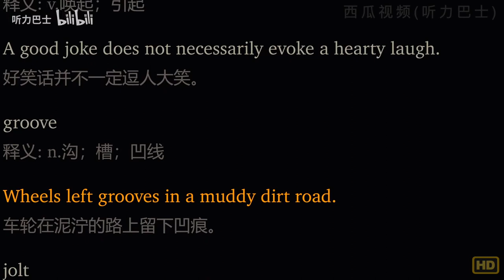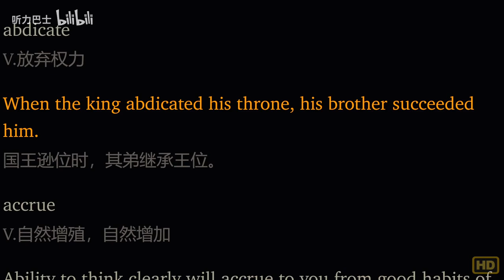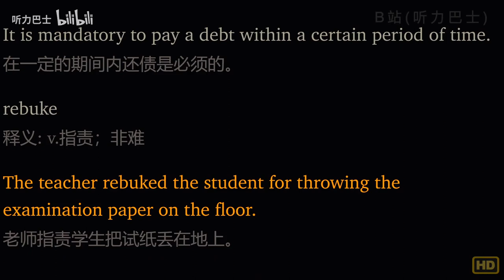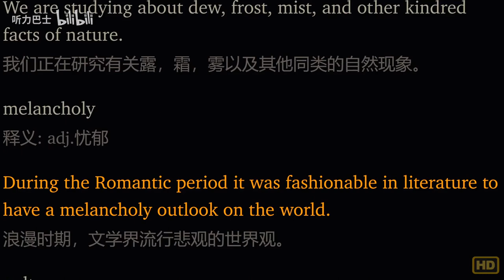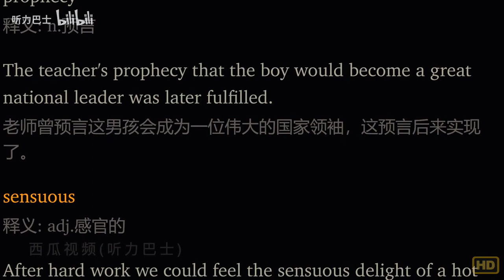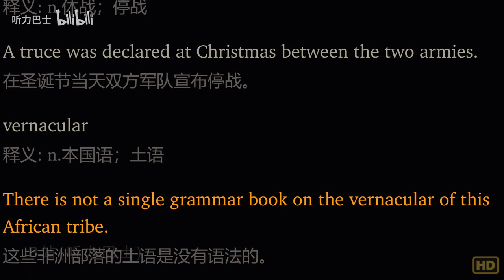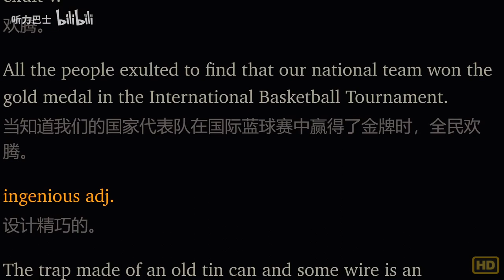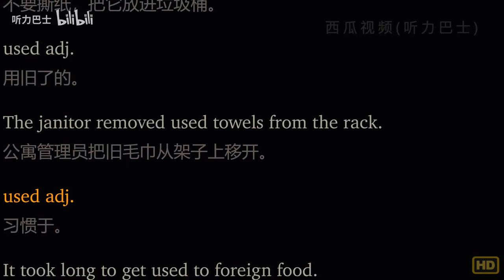《核心词汇分阶 10000》Vocabulary 10000 中英双语滚动字幕·有声书一口气背单词系列3:4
0:00:00 Lesson1
0:08:20 Lesson2
0:16:59 Lesson3
0:25:18 Lesson4
0:33:09 Lesson5
0:41:28 Lesson6
0:48:57 Lesson7
0:56:29 Lesson8
1:04:00 Lesson9
1:11:02 Lesson10
1:17:56 Lesson11
1:23:57 Lesson12
1:29:58 Lesson13
1:36:21 Lesson14
1:43:02 Lesson15
1:49:51 Lesson16
1:57:44 Lesson17
2:06:16 Lesson18
2:13:59 Lesson19
2:22:51 Lesson20
2:28:51 Lesson21
2:35:55 Lesson22
2:42:03 Lesson23
2:48:58 Lesson24